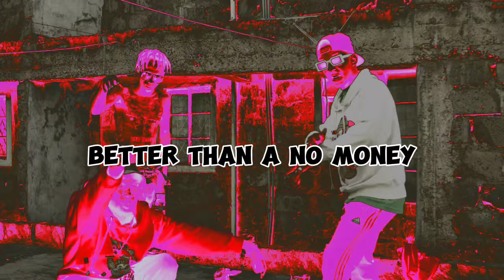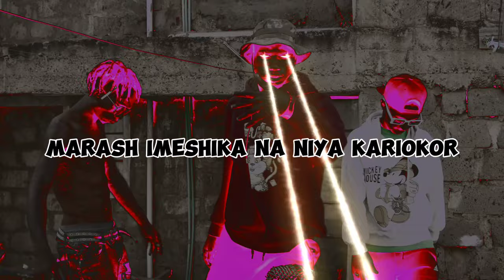Kay Saba Ft. Shyboy ghetto taikun & Otero Wa Televisa - BOUNCE (VISUALIZER)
KAY SABA - "Gwaash Man" Ft. SHYBOY GHETTO TAIKUN × OTERO WA TELEVISA (DUTTY MONEY RIDDIM VISUALIZER)

Produced by : Head Concussion

Mixed and Mastered by Lazy King

Visuals By: Nasib Baraka

OFFICIAL VIDEO WILL DROP ON @shyboyghettotaikun CHANNEL